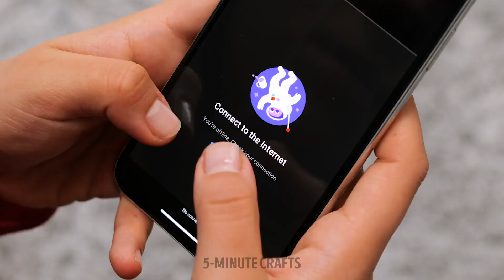Daily Hacks That Will Change Your Life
Discover a treasure trove of life-altering tips in our video, "Daily Hacks That Will Change Your Life." 🌟 From time management tricks and productivity pointers to health-boosting techniques and money-saving secrets, we've got you covered. Dive into a world of efficiency with these easy-to-implement hacks that promise to revolutionize your routine. Say goodbye to stress and inefficiency – join us on this journey of transformation today! 💡🚀

TIMESTAMPS:
00:00 Smart random hacks
02:17 Dough making gadget
04:27 Simple cleaning hacks
10:17 Awesome kitchen hacks